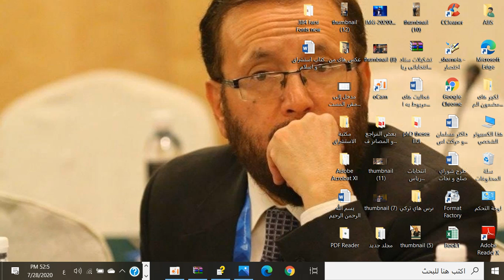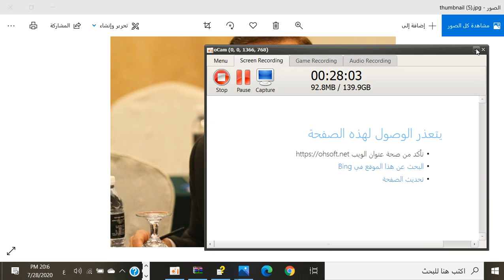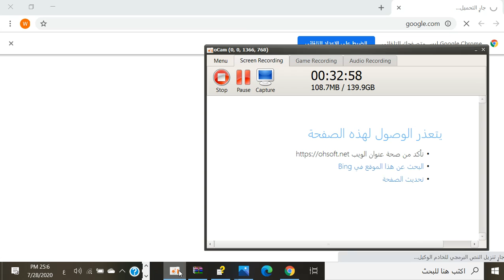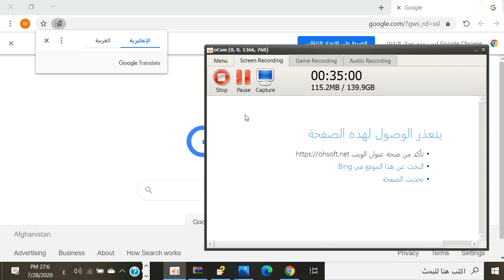درس يازدهم شبهات مستشرقين درمورد مصدر قرآن كريم و مناقشه و رد آن 1